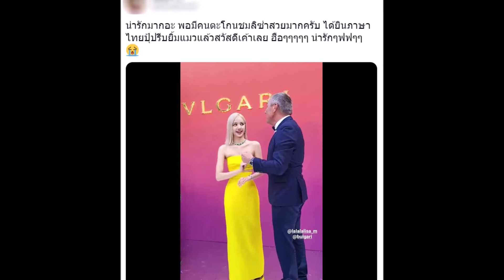ลิซ่า BLACKPINK ถูกชม